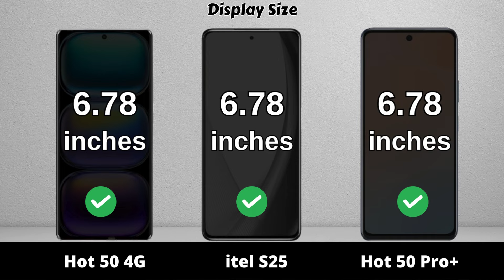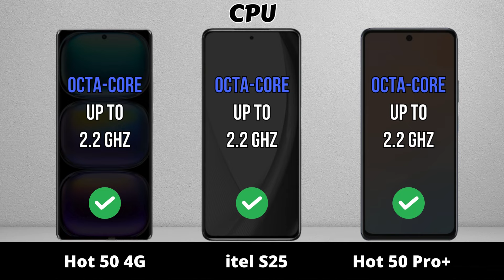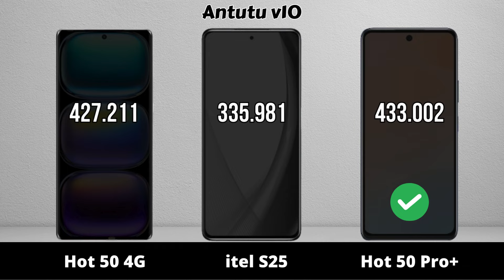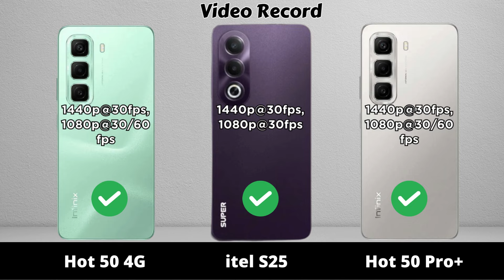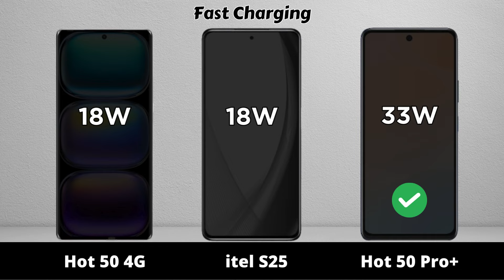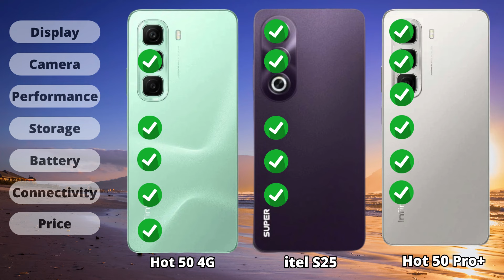Infinix Hot 50 vs itel S25 vs Infinix Hot 50 Pro Plus